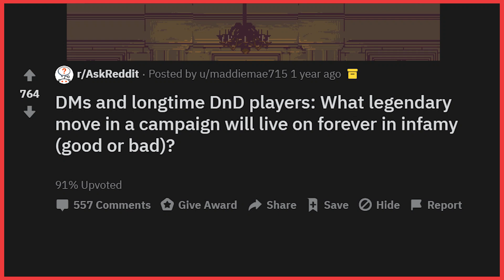DnD players: What legendary move in a campaign will live on forever in infamy? #2 (r/AskReddit)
Also Big Thanks to GoldenGaia TemporaOuraborous for the for the background footage.

I have to agree with most of the comment that the gameplay is a bit distracting :)

This is a new channel so all suggestions are welcome.

DnD players: What legendary move in a campaign will live on forever in infamy? #1 (r/AskReddit)

For search purposes, dont mind these :)
ToadFilms
BrainyDude
Reddit & Chill
Dankify
Jayben
Best Posts & Comments

DnD players of reddit, what's your best story of when you or a party member rolled either a 20 or a 1?

New AskReddit Stories: Dungeon Masters of Reddit, which of your "sure why nots" had the biggest unintended repercussions?💯💸